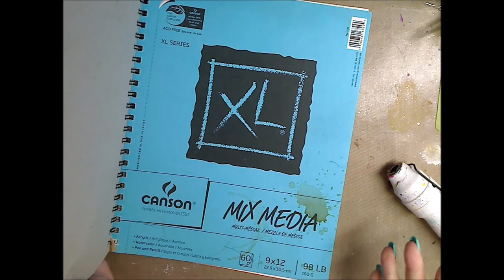Beginner Mixed Media Painting Full Version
FIND ME--
~~ Keep on keeping on!!
MY ETSY
SKYPE- knittingandthings1
MY ADDY
Kelly Donovan
2423 Acorn Dr